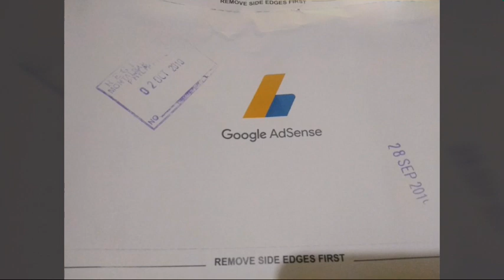DUMATING NA ANG GOOGLE ADSENSE KO.